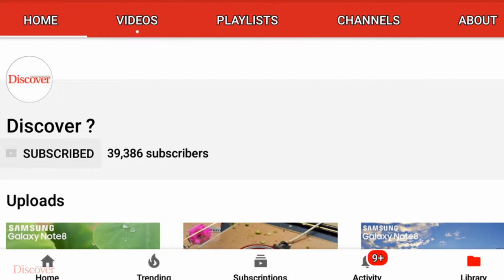You Can buy 11Private Jets With the Price of this Watch Graff Diamond Hallucination!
Full Information About Graff Hallucination

I have used Zoom H1 in this Video to Record my Voice if you want to but than Click here now

  So the graff diamond hallucination is the world most expensive watch which is the worth of 55M US $ 43M UK £ 375Crore INR...hope you like this video thank you for watching see you in the next video🤜🤛